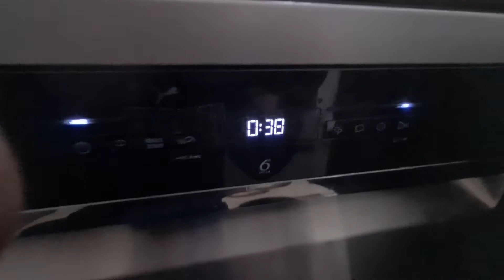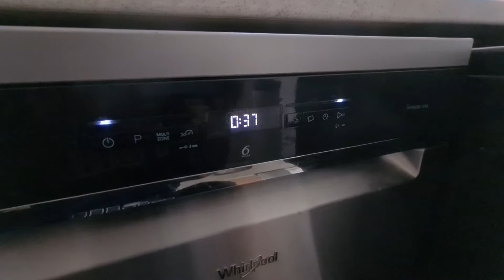Whirlpool Dishwasher final Rinse and drain